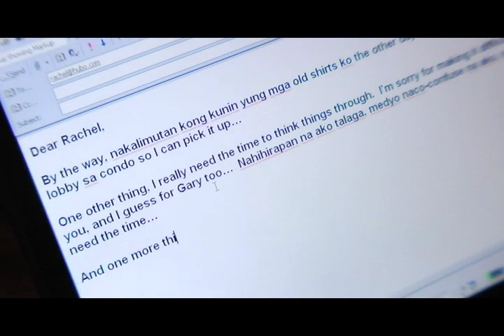COMPOUND (Movie Song Clip)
COMPOUND is a psychological thriller from HUBO Productions.  for details about the movie and the filmmakers.  The song "Isang Buhay" (One Life) is by Bob Aves and Grace Nono (Top Filipino Jazz/World musicians, see TAO MUSIC

COMPOUND is a modern-tragedy cloaked under an edgy contemporary thriller that all audiences will be familiar with. Underneath the surface of love, sex, drugs, and violence portrayed is a closer examination of social class in the Philippines, [economic] terrorism in the country, and other subtle universal issues we all experience at this time.